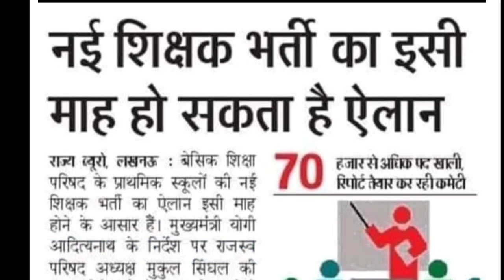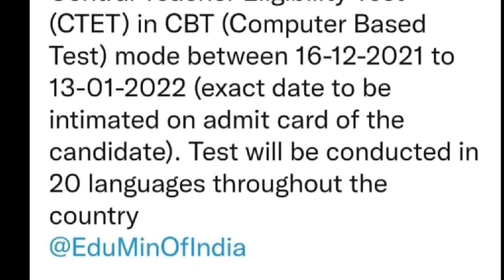CTET 2021 NEWS TODAY_ CTET 2021 नोटिफिकेशन NEWS TODAY _ CTET EXAM DATE NEWS TODAY_ctet kab hoga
Ctet july 2021 kab hoga ?Ctet july 2021 notification|ctet july 2021 notification date|latest update

Ctet july 2021 kab hoga ?
Ctet july 2021 notification
ctet july 2021 notification date